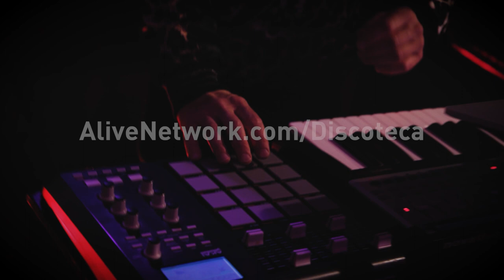Discoteca 'Red Alert' / Basement Jaxx - AliveNetwork.com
DISCOTECA are a unique electro inspired DJ live party band who play creative covers, mash-ups & remixes of huge dance floor hits. Fusing live vocals with triggered synths and samples, this electronic duo deliver an unforgettable and engaging live show that will have your guests up dancing to their premium sound!